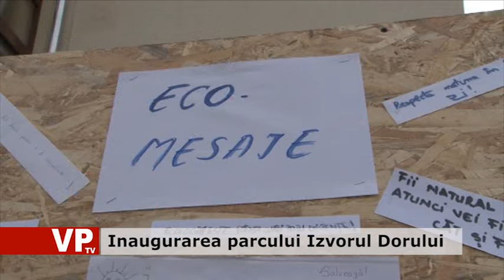Inaugurarea parcului Izvorul Dorului